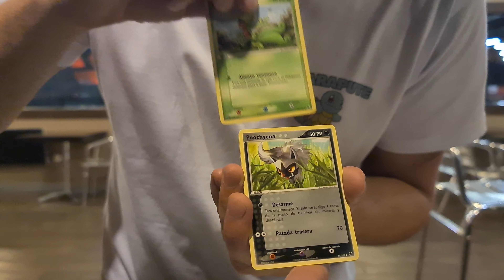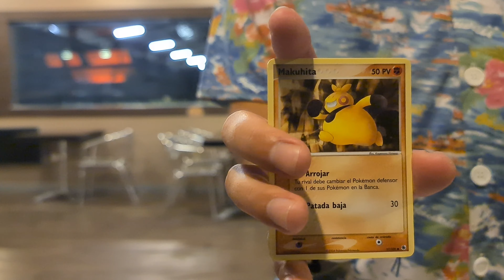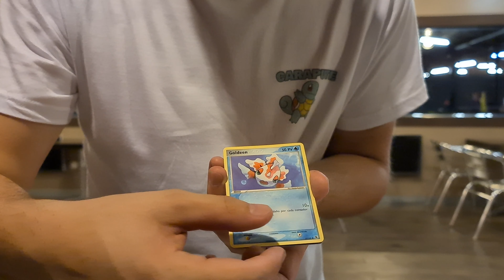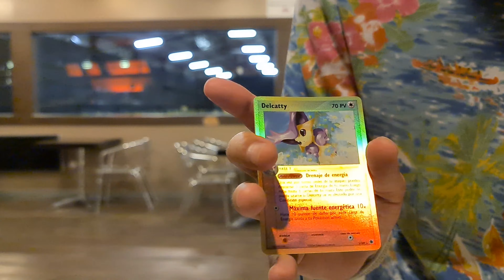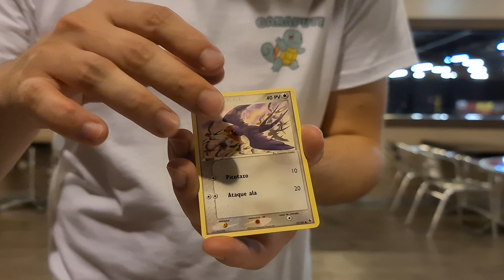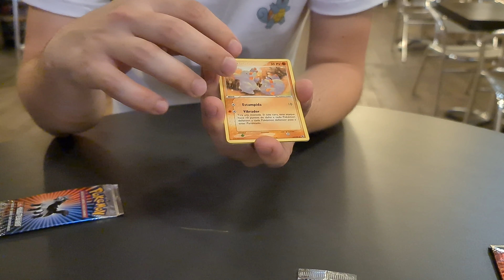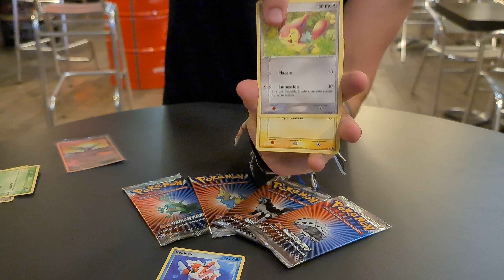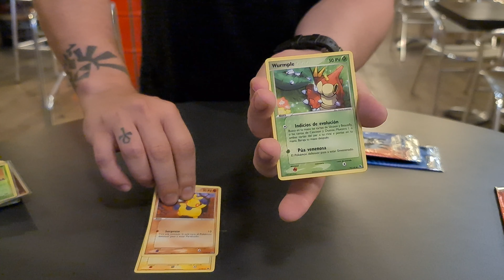Pokémon Kart : Tu perds on ouvre ton Booster Ex ! Feat @pokemat9593 & Friends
On se retrouve aujourd'hui pour un nouveau concept un peu pompé à droite à gauche !